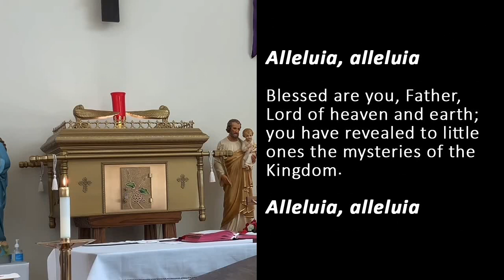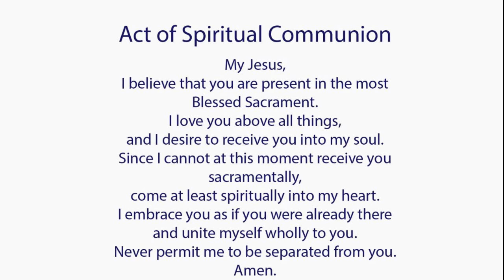Catholic Mass Today I Daily Holy Mass I Friday January 27 2023 I English Holy Mass I 5.00 AM